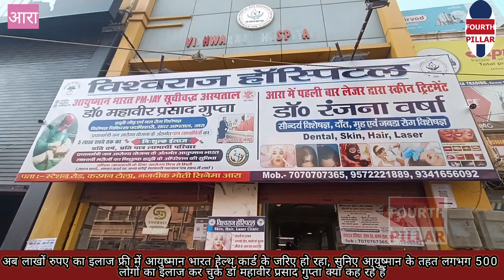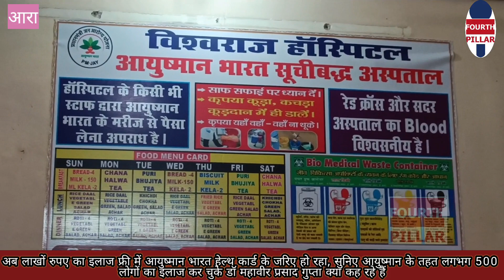अब लाखों रुपए का इलाज फ्री में आयुष्मान भारत हेल्थ कार्ड के जरिए हो रहा, निशुल्क चिकित्सा,दवा व भोजन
अब लाखों रुपए का इलाज फ्री में आयुष्मान भारत हेल्थ कार्ड के जरिए हो रहा, सरकार चिकित्सा दवा व भोजन सबकुछ का खर्च उठाती हैं, सुनिए आयुष्मान के तहत लगभग 500 लोगों का इलाज कर चुके डॉ महावीर प्रसाद गुप्ता व आयुष्मान के तहत इलाजरत मरीजों ने क्या कुछ कहा